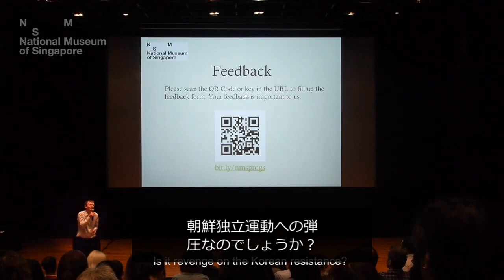【シンガポールの慰安婦】「なぜ大半が朝鮮人だったの？」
７７年前、２月２２日から数えて一週間前の日にシンガポールは日本軍に占領され、シンガポールの近代歴史上、最も暗黒な時代のひとつが始まりました。３年半に渡る日本の占領時代、地元住民は恐怖、飢えと貧困の中で生き、苦しみました。また、シンガポールにいた何百人もの女性が日本軍によって強制的に性奴隷にさせられました。彼女たちの大半は韓国人で、残りは中国人、インドネシア人やマレーシア人でした。彼女たちは、数万あるいは数十万人もの他の女性たちと共に慰安婦と呼ばれるようになり、第二次世界大戦中、アジアの日本陸軍占領地に設けられた慰安所で働かされました。シンガポール島のいたるところで慰安所が見つかっており、ケーンヒル・ロード、ジャラン・ジュロン・カチル、ダンジョン・カトン・ロードやチャイナタウンのテオ・ホン・ロードには建物がまだ残っています。

下記動画を参照：
Historia SG Lecture 1 Kevin Blackburn